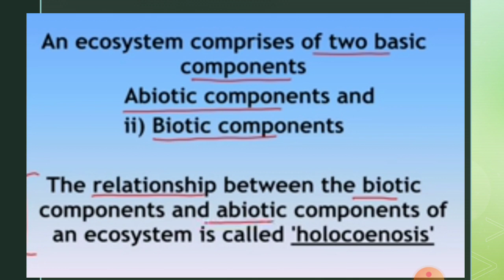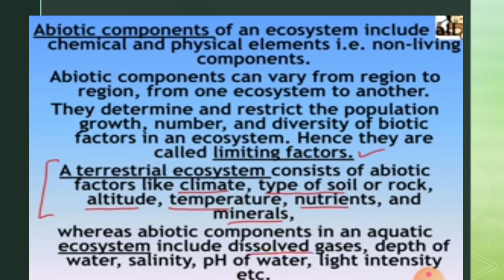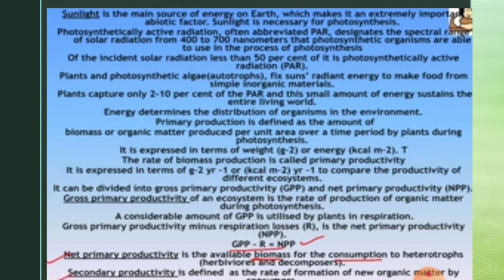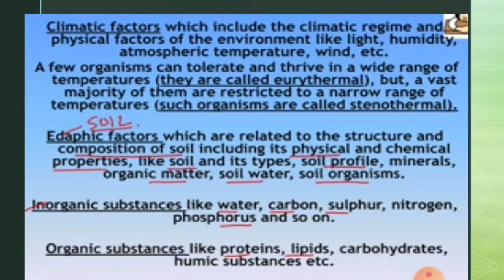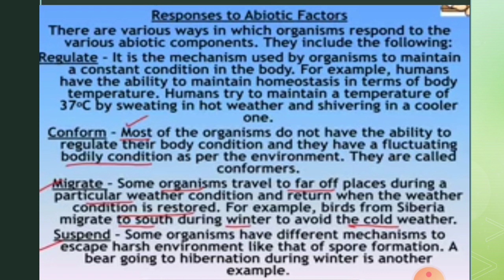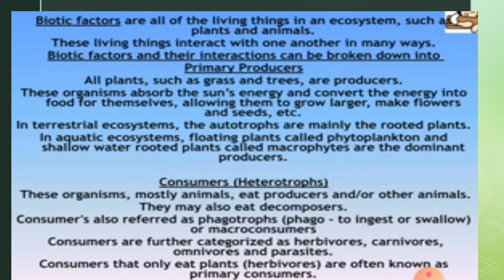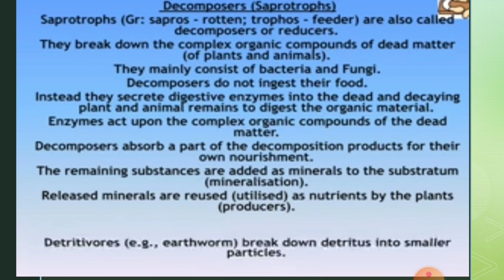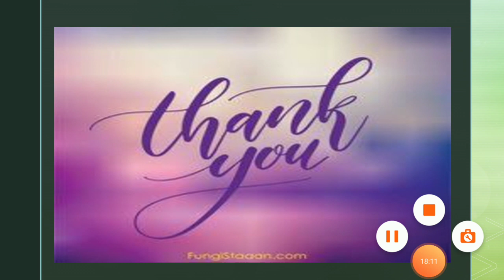Components of Ecosystem by Dr.Smita Jain Associate Professor Botany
B.Sc. Pt.III Paper I